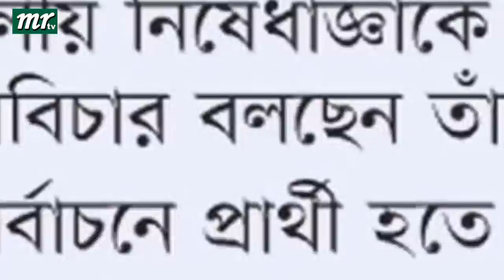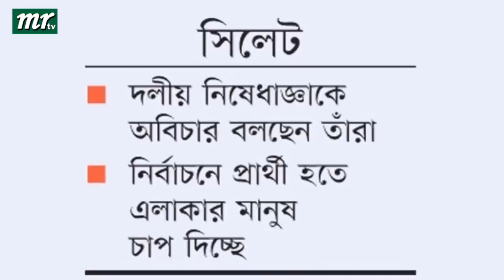এইমাত্র পাওয়া বাংলা খবর। Bangla News 17 May' 2023 |Bangladesh Latest News Today ajker taja khobor